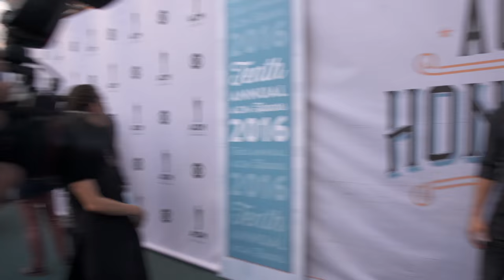ACM Honors 2016 - Dierks Bentley and Ross Copperman On The Red Carpet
Who better to honor our 2016 ACM Songwriter of the Year Ross Copperman than Dierks Bentley? Catch his performance on CBS September 9, 2016 at 9PM ET/PT.

Ten-time ACM Award-winning group Lady Antebellum is taking the stage to host the 10TH ANNUAL ACM HONORS™, an evening dedicated to celebrating the special honorees and off-camera category winners from the 51st Academy of Country Music Awards. For the first time ever, ACM Honors will be produced for television by dick clark productions and broadcast on the CBS Television Network. The 10th Annual ACM Honors was held on Tuesday, August 30, 2016 at the historic Ryman Auditorium in Nashville, TN, and will make its television debut on Friday, September 9 at 9PM ET/PT on CBS.